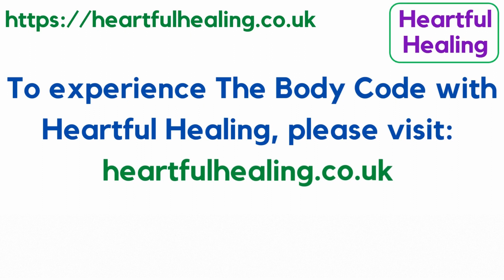Testimonial - Treating Anxiety and Self-Esteem with the Emotion Code & Body Code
How Will's anxiety and self-esteem were dramatically improved using the Body Code (including the Emotion Code), during the crucial period leading up to his GCSEs.

00:00 Short Summary
01:05 Full Conversation
03:19 Ending Titles

To be notified when Heartful Healing releases a new video, as well as other Heartful Healing news, please sign up